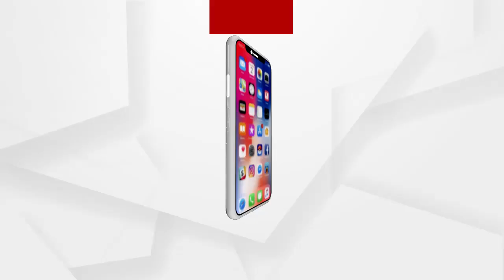୪ ଦିନ ହେବ କୁଚିଣ୍ଡା ସରକାରୀ କାର୍ଯ୍ୟାଳୟରେ ତାଲା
ଆଜିକୁ ୪ ଦିନ ହେବ କୁଚିଣ୍ଡା ଉପଜିଲ୍ଲାପାଳଙ୍କ କାର୍ଯ୍ୟାଳୟ, ତହସିଲ କାର୍ଯ୍ୟାଳୟ, ବ୍ଲକ କାର୍ଯ୍ୟାଳୟ ସମେତ କୁଚିଣ୍ଡା ବ୍ଲକର ବିଭିନ୍ନ ସରକାରୀ କାର୍ଯ୍ୟାଳୟରେ ତାଲା ପକାଇଛନ୍ତି ଚାଷୀ । ପ୍ରଶାସନ ଚାଷୀଙ୍କ ସହିତ ଆଲୋଚନା ବିଫଳ ଆନ୍ଦୋଳନ ଜାରି ...
ଅଧିକ ଖବର ପାଇଁ ଡ଼ାଉନଲୋଡ କରନ୍ତୁ “Argus News” ଆପ୍